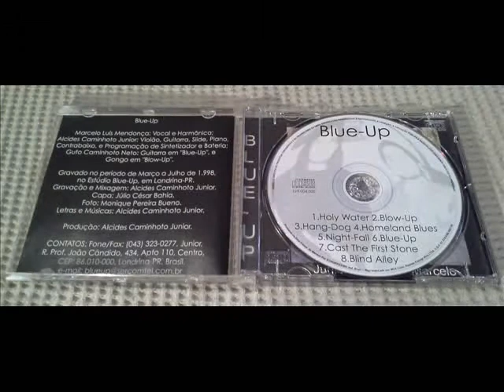Blue-Up - 2014 - Living After Midnight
Blue-Up Duo, Novembro de 2014.
Alcides Caminhoto Jr: voz, guitarras e baixo;
Amarildo Barreiro: bateria.